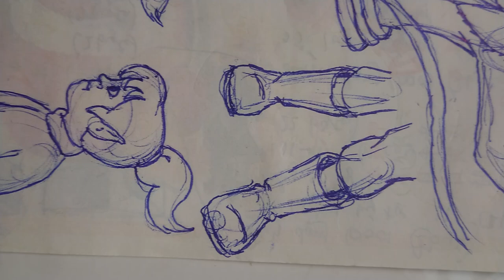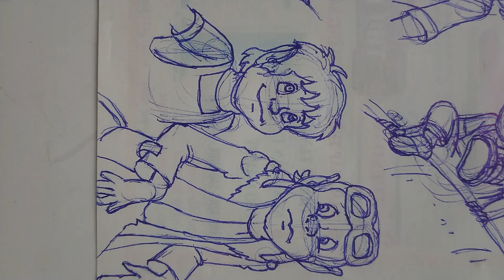Tập Vẽ Nhân Vật Từ Hoạt Hình Năm 1982 - Phần 2